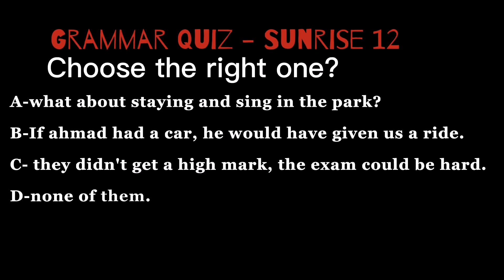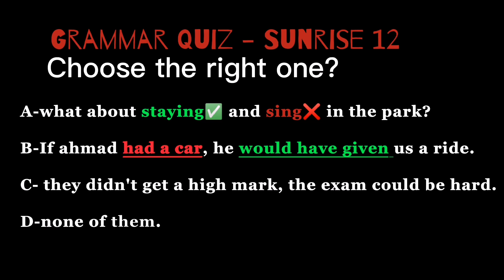فکرەی وزاری پرسیاری سێیه‌م #3 making suggestion, conditionals,, certain and possibility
سەبسکریبی چەناڵەکەمان بکەن بۆ بینینی تەواوی